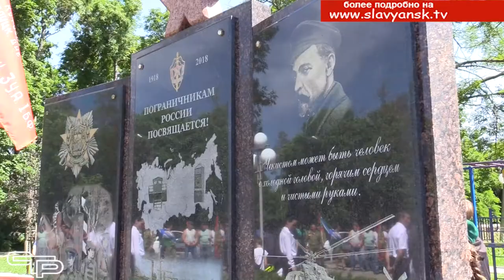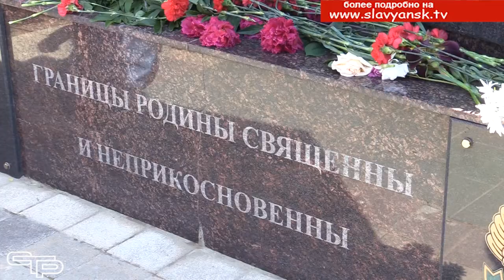День пограничника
У пограничной службы России богатая и по-настоящему  славная история. На протяжении веков стражи рубежей Отечества всегда первыми давали отпор врагу, всегда  сражались до конца.  28 мая отмечается  День Пограничника. В этот день чествуют защитников российских границ, мужественных и смелых людей, которые  оберегали и оберегают  безопасность Родины и  всех наших граждан